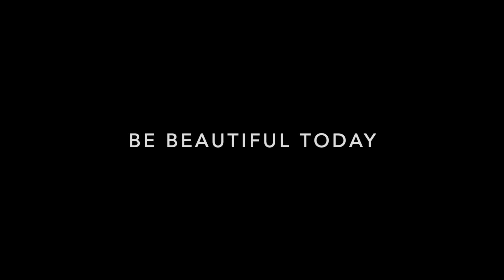Long tone Meditation: YOUR Problem Notes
Recently I shared a meditation around some common problem notes - low G, middle C, and C#.  But every oboe is different, and maybe you have a problem note that I DON'T have.

This meditation will help you explore and seek solutions to your own problem notes!